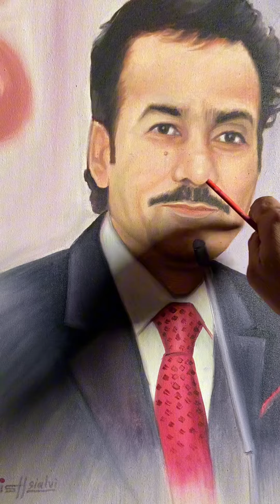Artist by M.Tabish Sayalvi gujranwala pakistan 0345 6528034